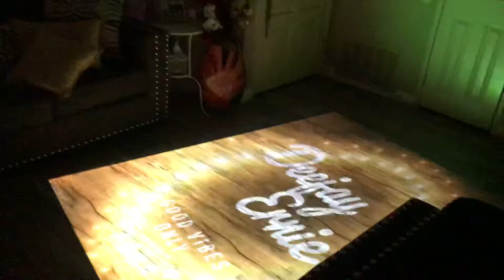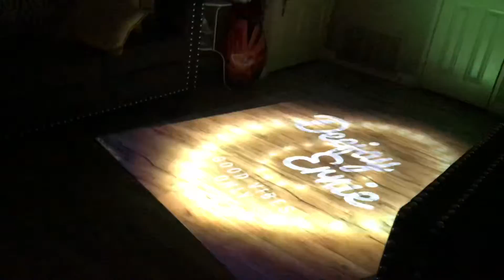Animated Dance Floor Monogram Projector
Monogram Projector